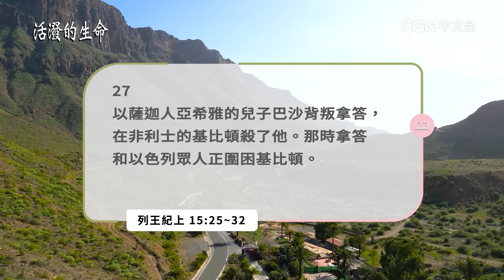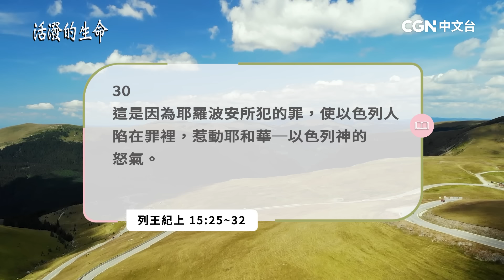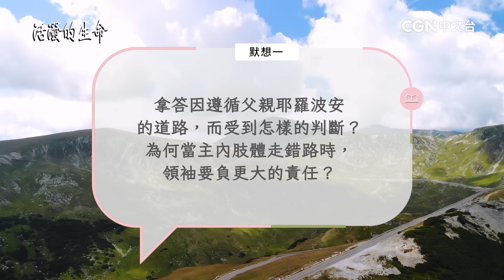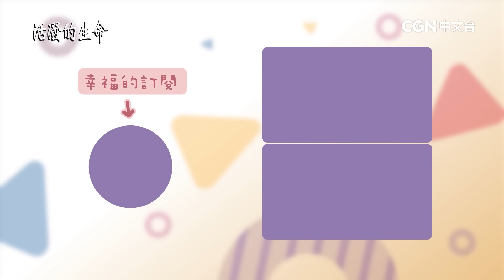[活潑的生命] 20240511 栽種並傳播罪惡的 家族徹底滅亡(列王紀上15:25~32)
奉獻帳號：
銀行：國泰世華銀行(013)華江分行
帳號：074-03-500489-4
戶名：社團法人中華基督環球福音網協會